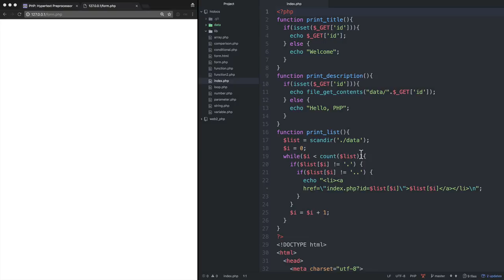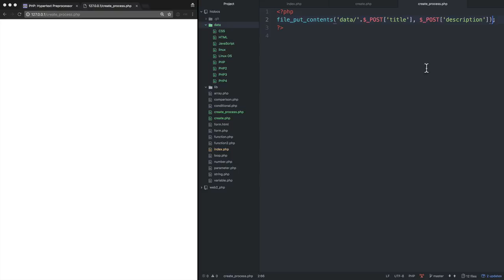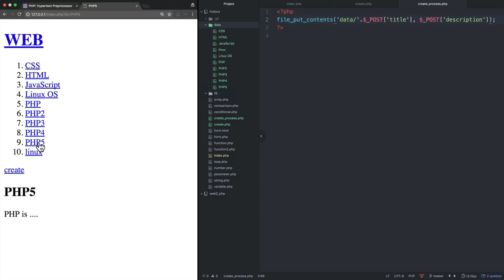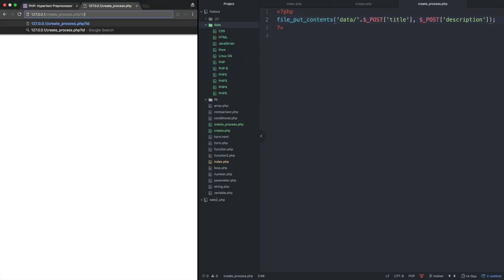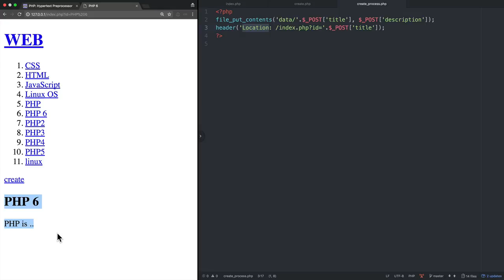WEB2-PHP-23.글생성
전체소스 코드는 아래 주소에 있습니다.